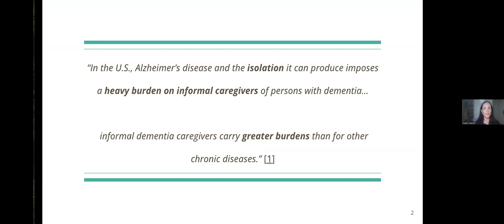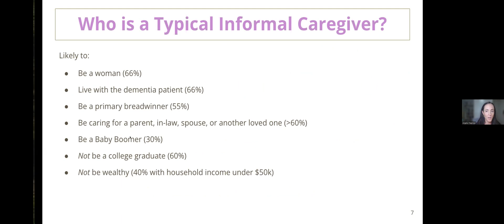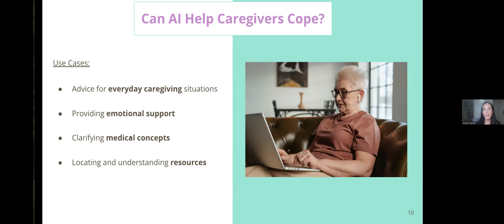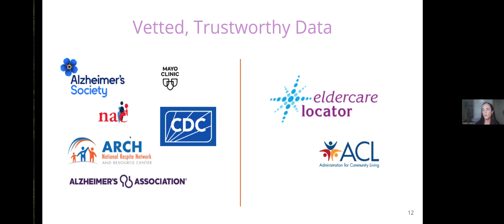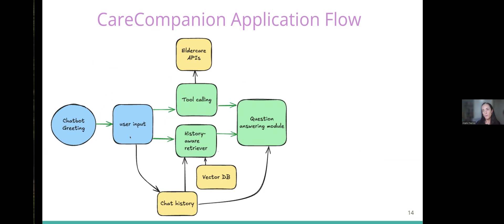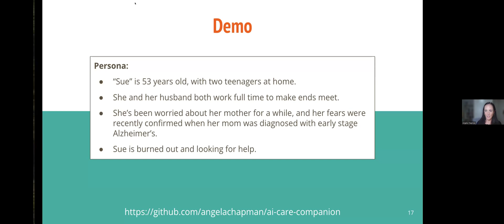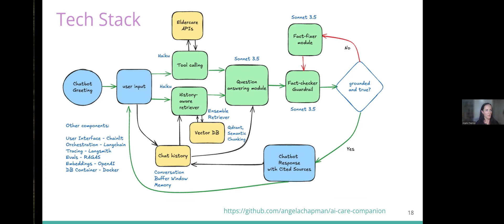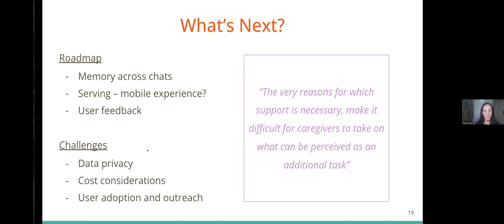CareCompanion: AI Support for Dementia Caregivers by Angela Chapman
This AI-powered chatbot provides practical support and resources to caregivers of individuals with chronic illnesses like dementia. By answering common questions, providing emotional support, and connecting caregivers to local resources, the chatbot helps caregivers navigate daily challenges.

Apply for an upcoming cohort of The AI Engineering Bootcamp!